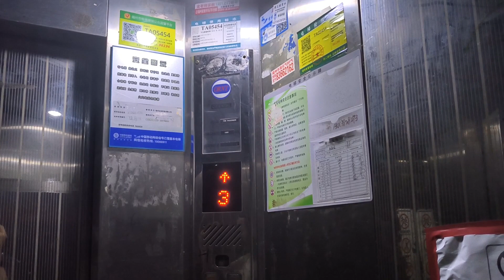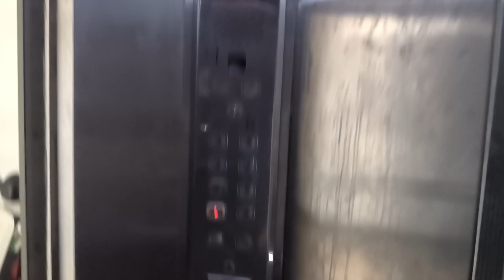2002 ORNT YPVF Elevator in Chun Hai Tang Building,Jin'an District,Fuzhou,CN